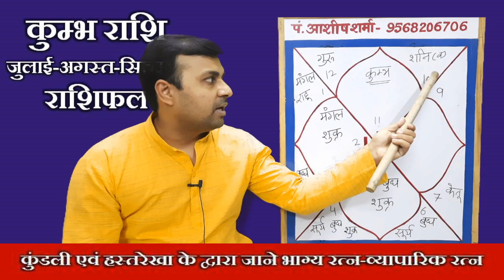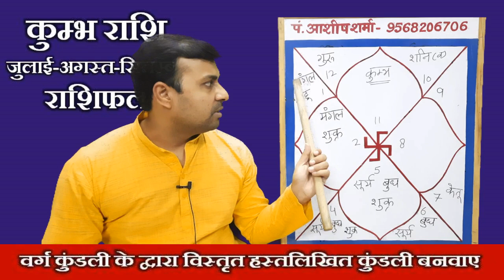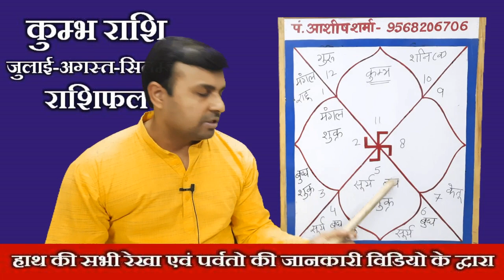कुम्भ राशि जुलाई-अगस्त-सितम्बर के महीने मिलेगा राजयोग , Kumbh Rashi July-August-September 2022